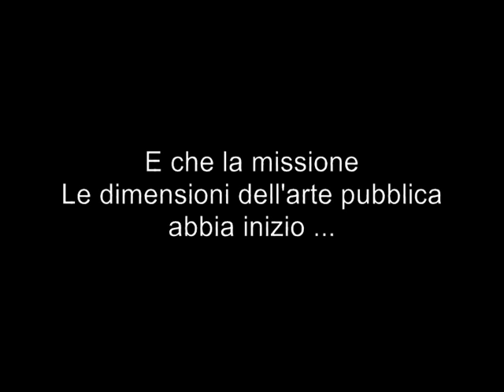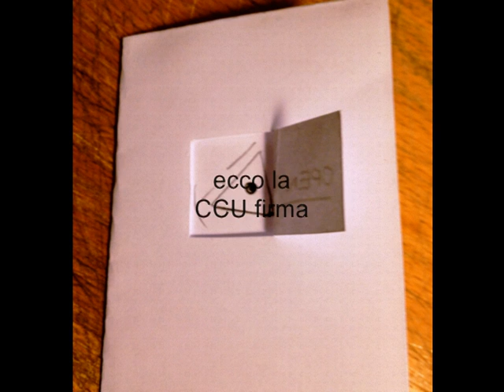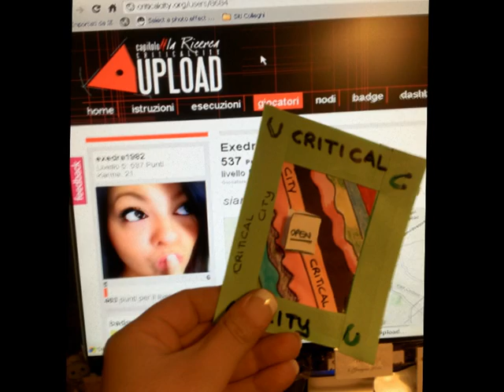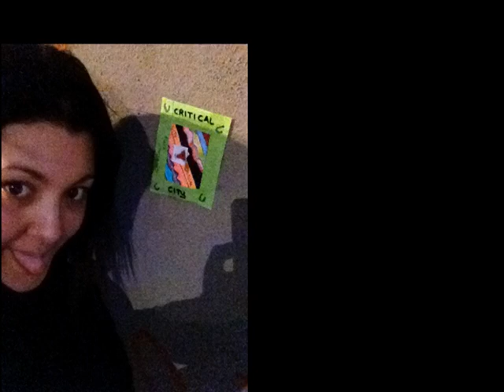CCU: MISSIONE LA DIMENSIONE DELL'ARTE PUBBLCA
Una missione impossibile per me ...
poiché non so disegnare, ma spero che il risultato
vi piaccia, alla fine è fantasioso !!!

va beh giudicate voi se merito il vostro appoggio.
xoxo
Exedra